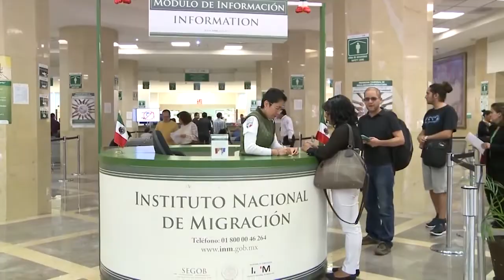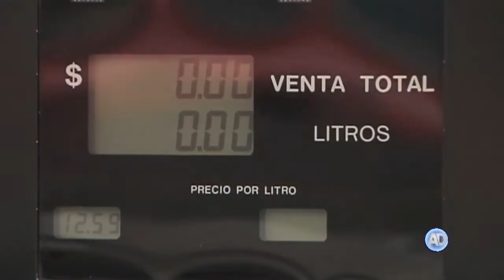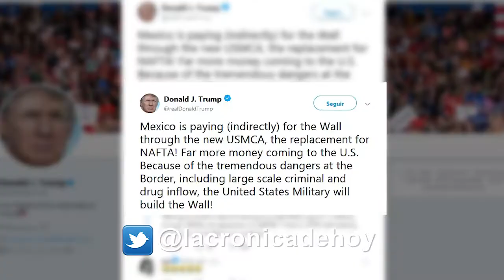Indagan sobre salud de AMLO en hospitales militares + Crónica Al Momento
► AMLO afirma que indagan sobre su salud en hospitales militares
► Trump asegura que el Ejército construirá el Muro fronterizo